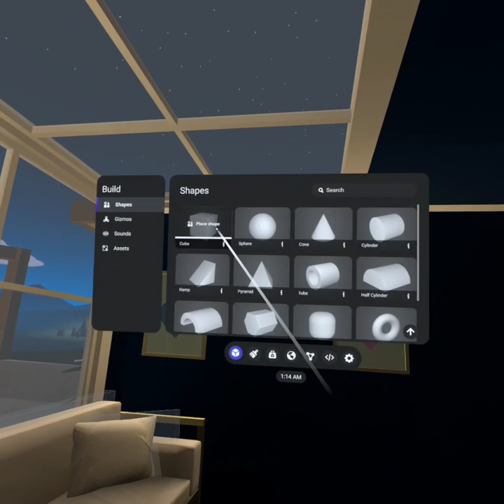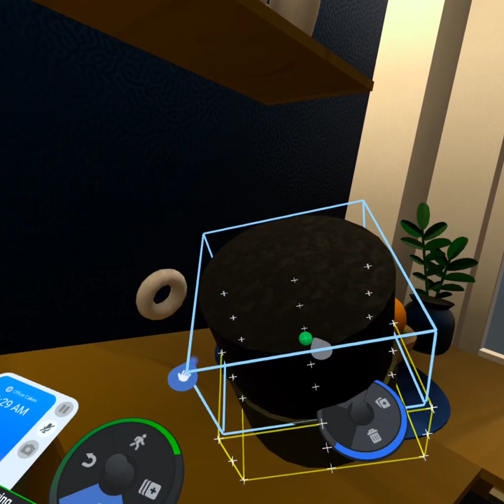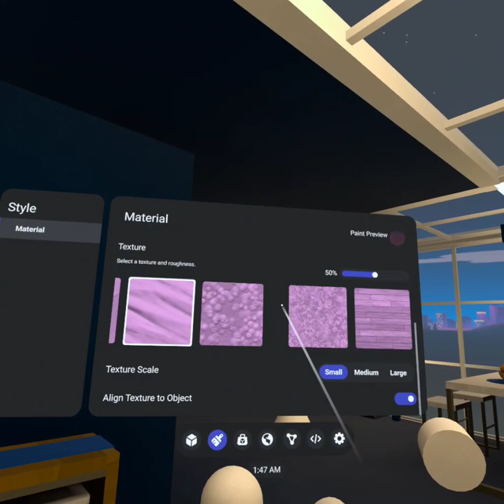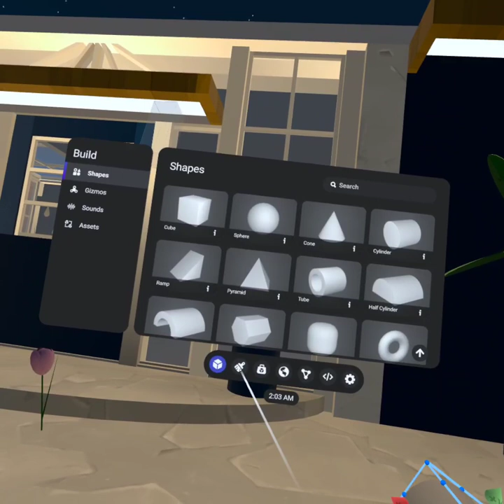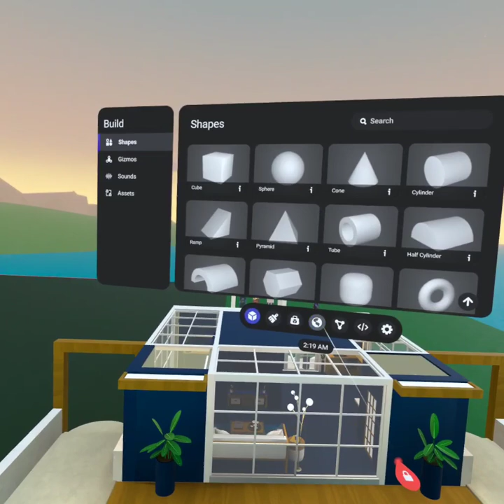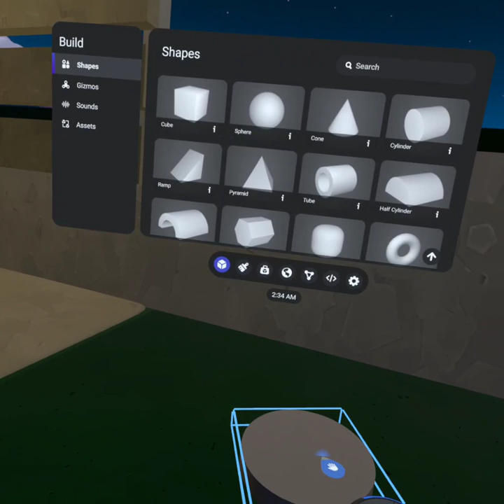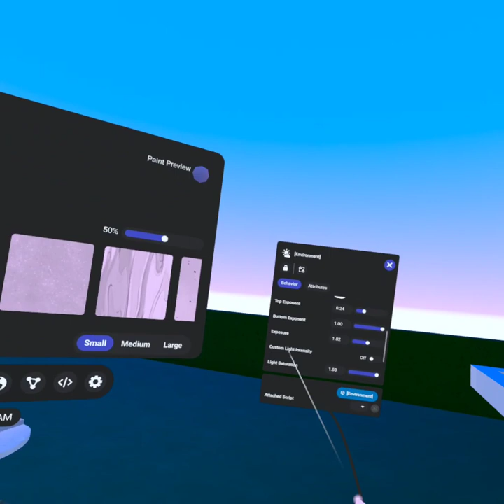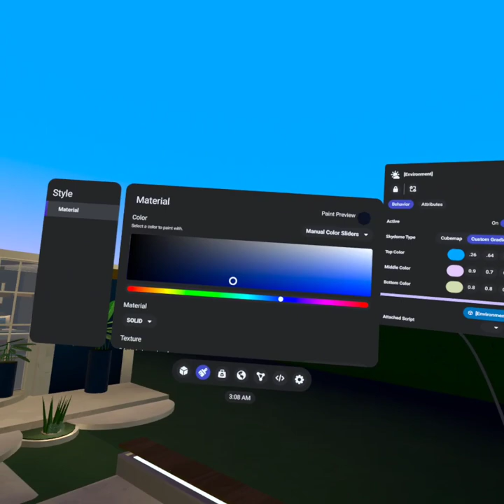Horizon worlds: Upgrading a Home Pt. 2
This is  another world I have created. This is some old footage of me creating the world.